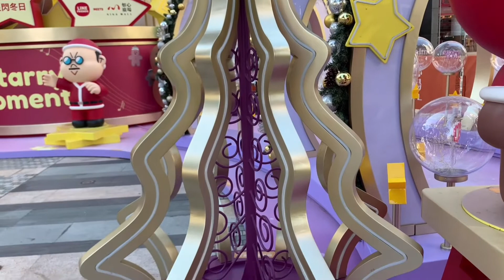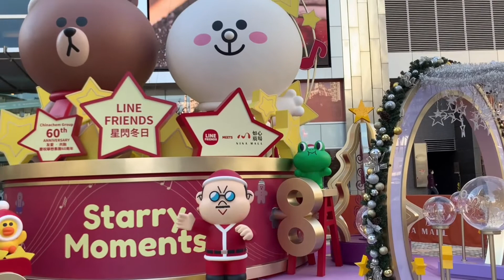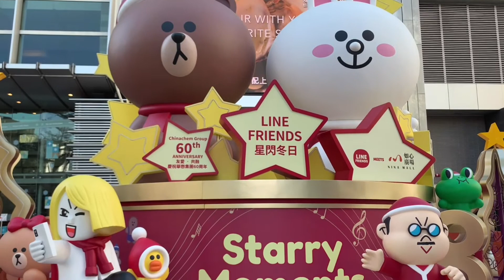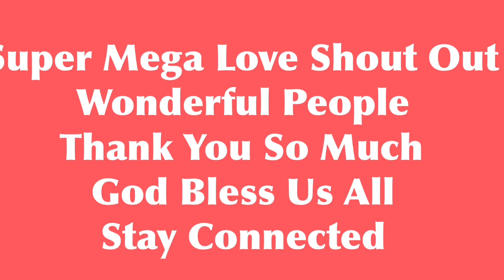MA BIRTHDAY ON THIS DAY 29 // GRATEFUL TO GOD